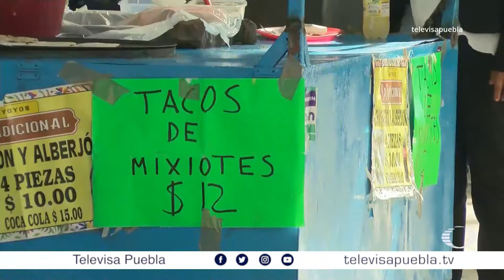Taqueros enfrentan el alza de la tortilla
A pesar del alza en el precio de las tortillas, los taqueros piensan en mantener el costo de su producto